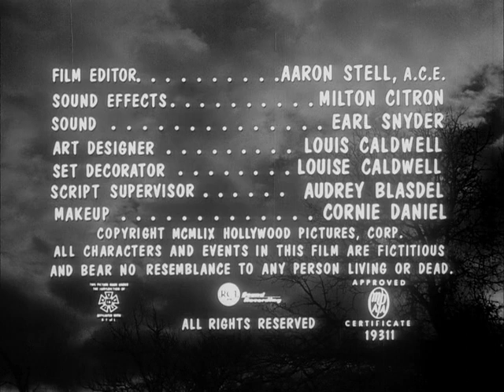The Killer Shrews (1959)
Directed by Ray Kellogg
Produced by Ken Curtis, Gordon McLendon
Written by Jay Simms
Starring James Best, Ingrid Goude, Ken Curtis, Gordon McLendon, Baruch Lumet, "Judge" Henry Dupree
Cinematography: Wilfred M. Cline
Edited by Aaron Stell
Distributed by: McLendon-Radio Pictures Distributing Company

On an isolated island, a small group of people are terrorized by giant voracious shrews in the midst of a hurricane. (s: IMDB)